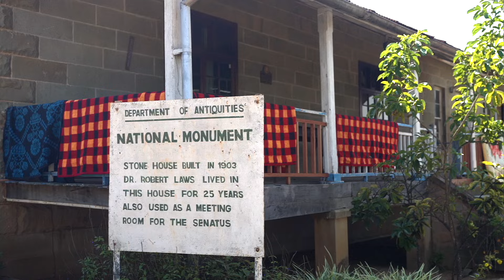Crossing Continents Episode 3: Malawi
Episode three of Crossing Continents follows Scott Brady's journey through the landlocked nation of Malawi, including his challenge finding fuel. The stunning country is filled with beautiful, warm, and joyful Malawians that added to the sense of wonder while traveling the length of the great Rift lake Malawi.